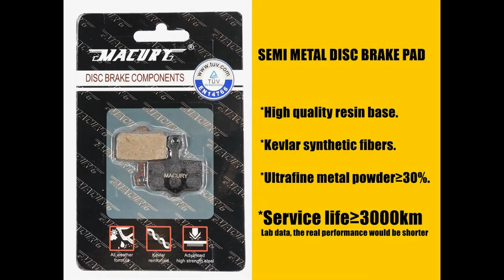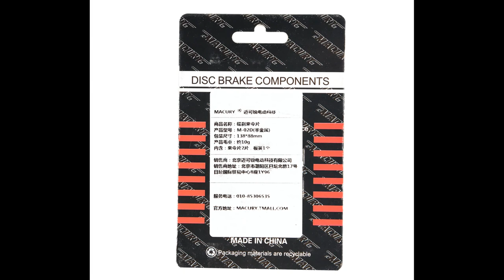Disc Brake Pad for ZERO 8X, 10X, 11X, VSETT 10+, 11+, Kugoo G1, Dualtron Thunder, ZOOM, NUTT Brake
Full metal/Composite Ceramics/Semimetal Disc Brake Pad for NUTT Hydraulic Brakes, Zoom Hydraulic Brakes, VSETT 10+, 11+, Kugoo G1, Dualtron Thunder, ZERO 8X, 10X, 11X

● Price & Customer Reviews

* Maybe the calipers of ZERO 8X/10X/11X and Speedual/Speedual Mini/Speedual Plus are changed to some different models from 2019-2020, but the brake pads are compatible.

* This pad can be equipped on VSETT 10+/11+,  ZERO 8X/10X/11X both front & rear original brake calipers, Speedual/Speedual Mini/Speedual Plus both front & rear original brake calipers, Grace/Zero 10 only rear original brake caliper, Minimotors Dualtron Thunder both front & rear original calipers, and other scooters equipped NUTT hydraulic brake system. And maybe other scooters can equip this one, please check the original pads, if the size and the shape are the same as ours, so they are universal.

* If you ride the scooter on rainy days, the worn-out rate of brake pads will be greatly accelerated.

【SEMI METAL DISC BRAKE PAD】
* High-quality resin base
*Kevlar synthetic fibers
*Ultrafine metal powder≥30%
*Service life≥3000km(Lab data, the real performance would be shorter)

【FULL METAL DISC BRAKE PAD】
*High copper content base
*Ultrafine powder mixing of Copper, Zinc, and Ceramics
*Forming in high temperature and high pressure
*Service life≥8000km (Lab data, the real performance would be shorter)

【COMPOSITE CERAMICS DISC BRAKE PAD】
*Ultrafine powder mixing of imported Ceramics, Copper, and Zinc
*Higher density, better performance, and lower worn-out ratio on rainy days
*Less braking noise, lower thermal decay rate, and faster heat dissipation
*Service life≥10000km (Lab data, the real performance would be shorter)

More Advantages
*Low thermal attenuation
*Stable performance over 650℃
*Less loss of disc
*Low braking noise
*All-weather application

● Purchase Link & Customer Reviews

★ Scooter HQ is a participant in the Aliexpress Affiliate Program, an affiliate advertising program designed to provide a means for sites to earn advertising fees by advertising and linking to Aliexpress.com. As an Aliexpress Associate, I earn from qualifying purchases.